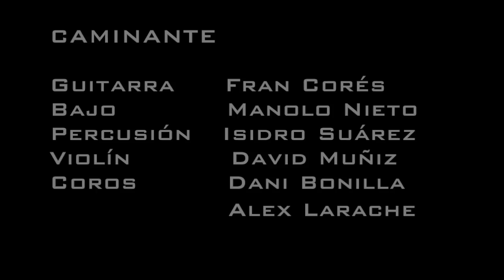FRAN CORTÉS (CHIQUETETE HIJO) /CAMINANTE